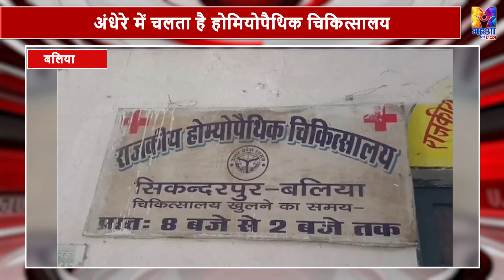UP Zila Top: JP Nadda की हुंकार, CM Yogi का ऐलान, Smriti Irani का गुस्सा, Akhilesh Yadav की मुलाकात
JP Nadda की हुंकार, CM Yogi का ऐलान, Smriti Irani का गुस्सा, Akhilesh Yadav की मुलाकात  |Lok Sabha Election 2024 | UP News | BJP | SP |RJD | Hindi News | UP&UK NEWS

लोकसभा चुनाव के बीच जेपी नड्डा ने रामपुर से भरी हुंकार, सीएम योगी ने किया बड़ा ऐलान, स्मृति ईरानी ने राहुल गांधी को दिया जवाब, अखिलेश यादव से कांग्रेसियों की मुलाकात, जयंत चौधरी ने बनाई बीजेपी की सभाओं से दूरी, मेनका गांधी की प्रतिक्रिया। दिन-भर की बड़ी ख़बरें देखें इस खास बुलेटिन में..

 Your Other Queries:

mahuanetwork,JP Nadda की हुंकार,CM Yogi का ऐलान,Smriti Irani का गुस्सा,Akhilesh Yadav की मुलाकात,स्मृति ईरानी ने राहुल गांधी को दिया जवाब,अखिलेश यादव से कांग्रेसियों की मुलाकात,जयंत चौधरी ने बनाई बीजेपी की सभाओं से दूरी,मेनका गांधी की प्रतिक्रिया,सीएम योगी ने किया बड़ा ऐलान,जेपी नड्डा ने रामपुर से भरी हुंकार,jpvisitrampur,up&uknews,UP News,Lok Sabha Election 2024,BJP,SP,RJD,newsinhinditoday,newsinhindi,mahua,mahuaa,mahua network,mahua play